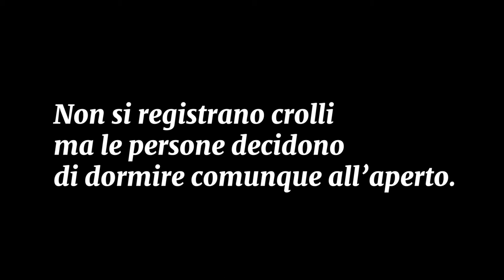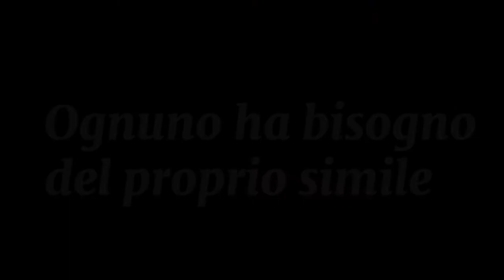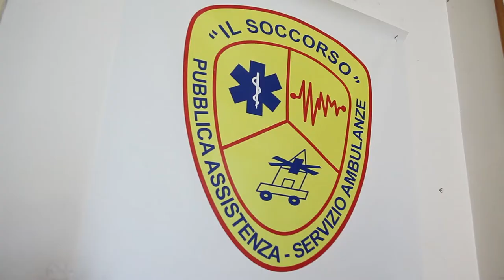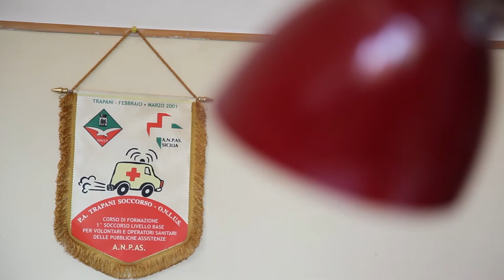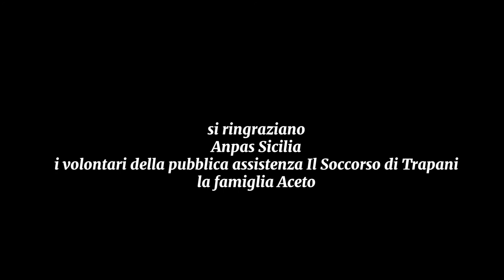Ognuno ha bisogno del proprio simile - Il terremoto di Gibellina e quel che resta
Il racconto di Giuseppe Aceto, soccorritore e sopravvissuto al terremoto di Gibellina e presidente della pubblica assistenza Anpas Il soccorso di Trapani.
Il 14 gennaio 1968 vengono avvertite alcune scosse di terremoto.
Non si registrarono crolli ma le persone decisero dormire all’aperto.
Nella notte del 15 gennaio, alle ore 3, una scossa di magnitudo 6.1  colpì la Valle del Belice tra Agrigento e Trapani.
Subirono danni gravissimi i comuni di Gibellina, Salaparuta, S. Ninfa, Montevago, Partanna, Poggioreale e Santa Margherita Belice che, all’epoca del terremoto, non erano classificati sismici